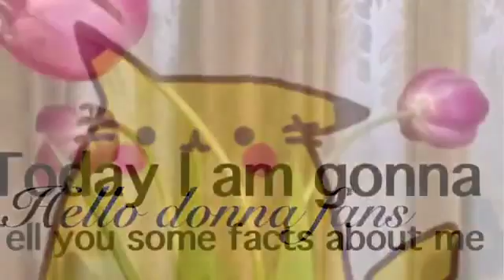Random facts about me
Hello donna fans, today I am gonna do a video for you to get to know me best, hope you like this video